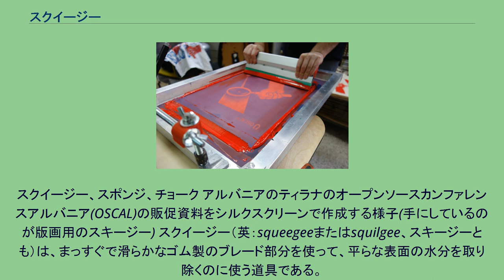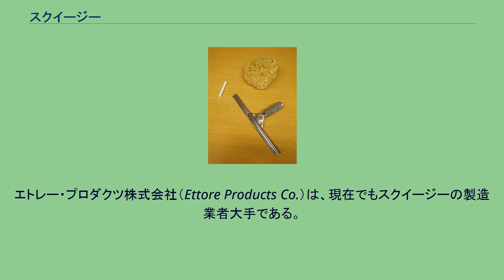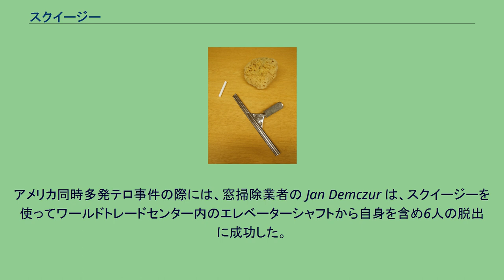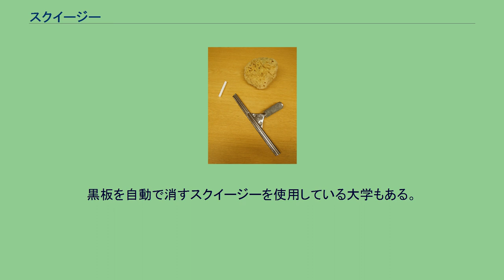スクイージー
スクイージー、スポンジ、チョーク アルバニアのティラナのオープンソースカンファレンスアルバニア(OSCAL)の販促資料をシルクスクリーンで作成する様子(手にしているのが版画用のスキージー) スクイージー（英：squeegeeまたはsquilgee、スキージーとも）は、まっすぐで滑らかなゴム製のブレード部分を使って、平らな表面の水分を取り除くのに使う道具である。
スクイージーの名はそのオノマトペから来たものである。
掃除と印刷の際に用いられる。
元来のスクイージーは柄が長く、ブレード部分も木製で、漁師が船のデッキの掃除をする際、魚の血や鱗をこすり落とし、水で洗い落とすために使っていた。
スクイージーの中でも最もよく知られているのは、おそらく手持ちサイズの窓用スクイージーであり、これはガラスの表面から洗浄液や水を取り除くために使われる。
石鹸水が潤滑油の働きをして汚れを分解し、次いでスクイージーが水溶性の汚れを取り除けば、ガラスの表面は完全にきれいになる。
スクイージーには、反対側にスポンジの付いたものもあり、これはバケツの石鹸水を吸い取らせて汚れた窓を洗うのに使う。
20世紀に超高層建築物が建設されると、窓をより効率よく掃除できる道具が必要となった。
清掃業者はシカゴ・スクイージーを使用するようになる。
これはゴムのブレードが2本付いた、かなり大きな道具である。
ブレード部を取り換えるには、ネジを12ヶ所、ゆるめる必要があった。
ブレードが1本の窓掃除用スクイージーは、1936年にエトレー・ステコンが特許をとった。
ステコンのスクイージーは、軽量な真鍮と、尖って柔軟なゴム製ブレードとで造られていた。
エトレー・プロダクツ株式会社（Ettore Products Co.）は、現在でもスクイージーの製造業者大手である。
スクイージーを使うと、取っ手の長さ分、掃除の手が届く範囲を広げることができる。
シンプルなスクイージーは、家庭での使用に向け、シャワーのドアや浴室のタイル、車庫の床など様々な目的に合わせて生産されている。
清掃業者に特化したものとして、ブレードの下側にマイクロファイバーが付属されて、汚れを洗剤で分解するのと汚れた水を取り除くの同時にできる一般にスティーラーと呼ばれるものもある。
業者が「スイベル法」「扇法」と呼ぶ方法とは、一連の往復運動を行い、スクイージーの最先端の水分を保持したまま方向転換するやり方である。
このやり方ならば、反対側でターンし終えると、水や汚れが取り残されることがない。
しかし直線的な往復運動の方が、水平方向にしても垂直方向にしても、通常は「扇法」よりもずっと効率的である。
水滴が少々残った場合は、布製・紙製のタオルで拭くよりも、セーム革のクロスで拭く方がよい。
この原因としては、スクイージーが誤って曲げられ、ゴムのブレードの下の水、もしくは窓の上辺へと押し上げられた水分が、ガラスの乾いた部分にはみ出している可能性がある。
スクイージーを傾ける方向は、ガラスの上でブレードが、水を濡れた側へと押しやる方向に一致させなければならない。
窓清掃業者が使う別の方法は、ガラスのすでに濡れた部分をブレードでとんとん叩き、ゴムのブレードに付いた余分な水を取り除くやり方である。
代わりにゴムのブレードの水分をタオルでぬぐい取ることもできるが、この方法は手間がかかり、柄に拡張棒を取り付けている場合は特に実際的ではない。
ギネス・ワールド・レコーズによれば、世界で最も早く窓掃除ができる人は、イギリス・エセックスにある南オッケンドンのテリー・ブロウズという人物で、彼は2005年3月、バーミンガムの国際エキシビジョン・センターにおいて、一般的な45インチ×45インチの窓3枚1組を、9.24秒で拭き上げた。
彼は11.8インチのスクイージー、2.4ガロンの水を使用した。
日本においても1986年から2年に1回、社団法人東京ガラス外装クリーニング協会（GCA）の主催で、日本ガラスクリーニング選手権大会が行われている。
フロア用スクイージーは、窓用スクイージーに似ているが、箒のような長い柄がついている。
水や石鹸水を撒いた後、水を排水管に掃き流すのに使う。
フロア用スクイージーは、軍隊の兵舎やスーパーマーケットの精肉部といった、定期的に床を掃除する必要がある場所でよく使われている。
病院では、手術室や通常の診察室などで生じたあらゆる汚れを清掃するために、フロア用スクイージーを使用する。
これは、スクイージーの作り自体が、より衛生的な清掃を可能にするた...